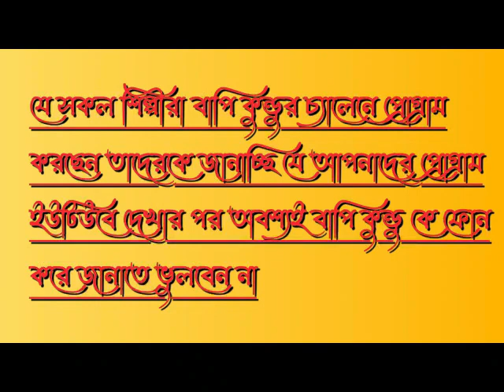ভ্রমর কইয়ো গিয়া শ্রীকৃষ্ণ বিচ্ছেদের অনলে অঙ্গ যায় জ্বলিয়ারে ভ্রমর কইয়ো গিয়া || জ্যোৎস্না মণ্ডল